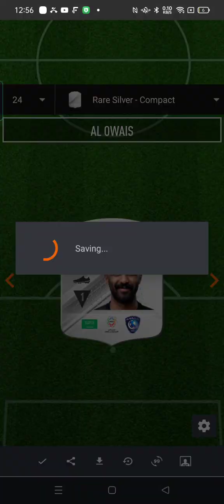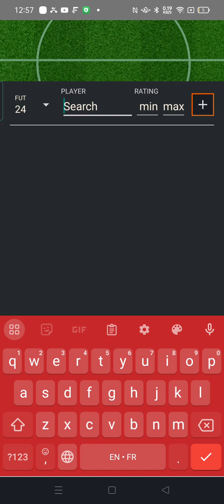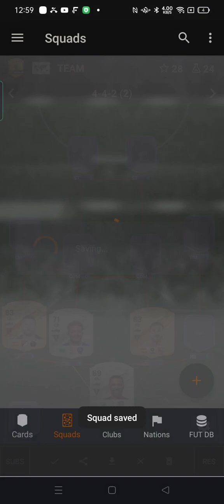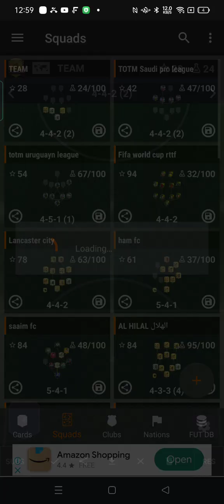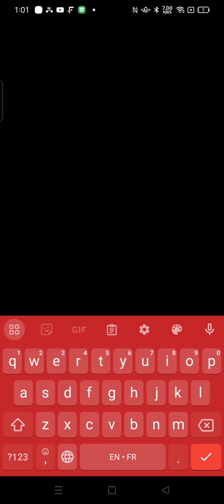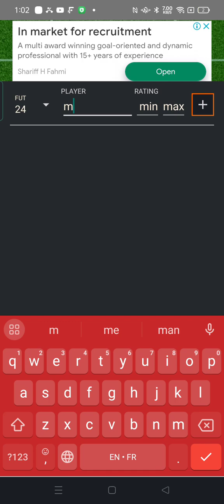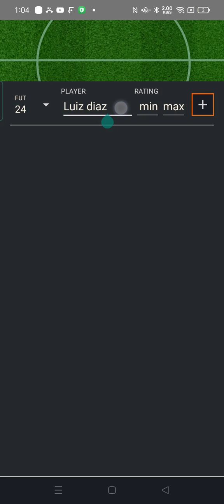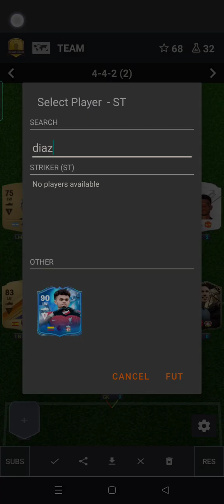the most underrated fc 24 team